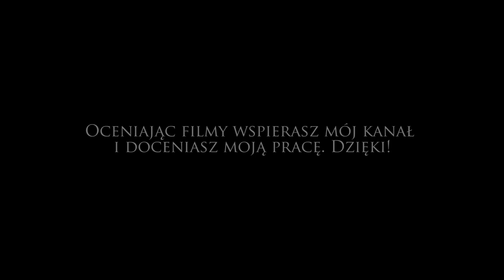Batman: Arkham Knight (#5) Komisarz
Batman: Arkham Knight na starcie zaliczył sporą wpadkę w temacie wydajności technicznej, czego w sumie się nie spodziewaliśmy po firmie RockSteady, która do tej pory zaliczyła całkiem niezłe produkcje i mało wpadek. Tym razem jednak poszło kiepsko, ale nie skupiajmy się na tym temacie.

Czym jest więc Batman: Arkham Knight?

Przede wszystkim to czwarta część serii, po średnio udanym Batman Arkham Origins (nie zrobionej przez RockSteady). Tym razem głównym przeciwnikiem Batmana będzie Scarecrow (Strach na Wróble), który na starcie robi niezłą sieczkę w Gotham City. Więcej informacji i fabuły szukajcie w Let's Playu lub zagrajcie sami.

Czekaliście na Batman: Arkham Knight?
Jakie wrażenia z premiery ;)? Internet od MOICO